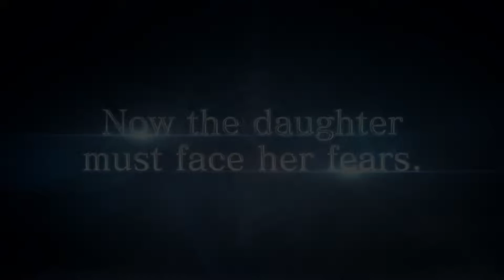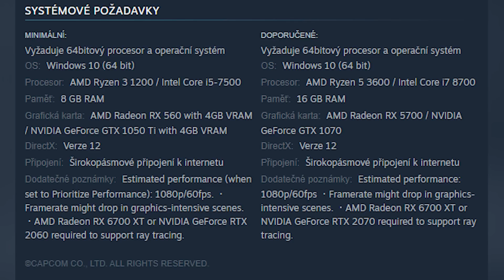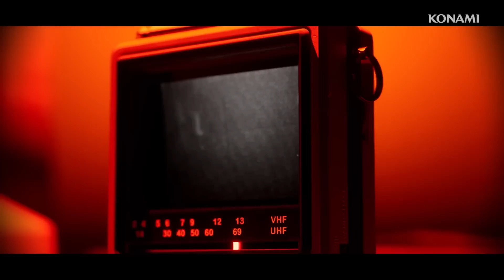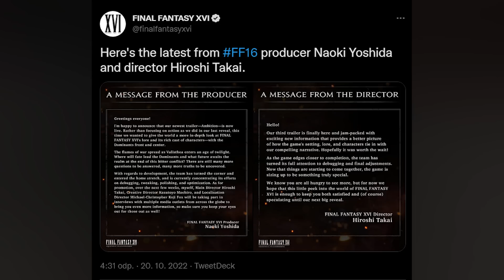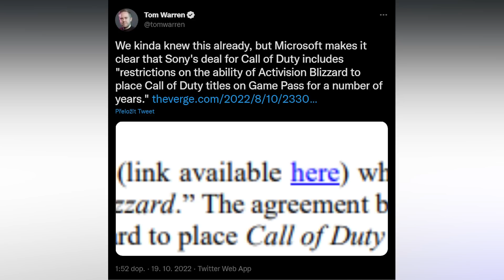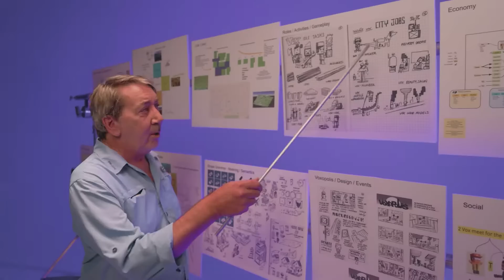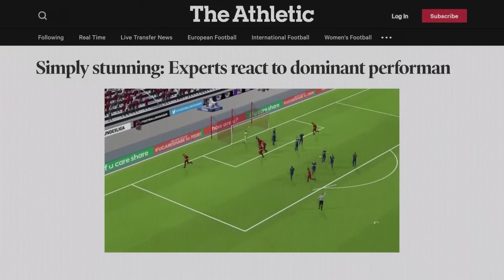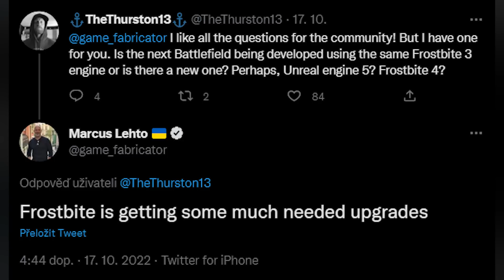Novinkový souhrn: Resident Evil Showcase, dozvuky Silent Hill, nežádoucí Series S a návrat Marathonu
Jsme na konci opravdu hektického týdne, ve kterém vycházelo množství her nebo alespoň končila embarga a hádáme, že podobně to bude vypadat i v týdnu následujícím. Rychle proto skočme do víkendu k nějakému odpočinku a symbolicky můžeme volno oslavit další prací. Tady je souhrn s tím nejdůležitějším, co se stalo za uplynulé dva dny.

Seznam témat

00:00 - Start

01:03 - Souhrn z akce Resident Evil Showcase. Hororová nadílka od Capcomu. Remake Resident Evil 4, novinky pro Village i spin-off Re:Verse

11:22 - Dozvuky Silent Hillu přináší kontext pro hru „f“, detaily o Townfallu a potvrzení, že remake druhého dílu nebude mít žádné fixní kamery

18:49 - Podívejte se na srovnání původního Silent Hillu 2 a remaku. Novinka se zatím příkladně drží předlohy, ukazují první zveřejněné záběry a původní materiál

22:02 - Vývojáři God of War museli řešit problém s hlasem Atrea. Herec a dabér Sunny Suljic dospěl a vývojáři museli zaručit, že hlas zůstane všude stejný

26:22 - Autoři Halo a Destiny se údajně vrátí k sérii Marathon. Tom Henderson odhaluje novou extrakční střílečku od Bungie. Vrátí se ke slavné značce z Macu

30:14 - Vývoj Final Fantasy XVI se blíží ke konci. Producent Naoki Jošida potvrdil, že tým je v cílové rovince. Venku je i nový trailer

34:24 - Na Switch dorazil Alan Wake. Na cestě jsou čeští Pilgrims. Překvapivé vydání mysteriózního thrilleru od Remedy, nášup od Amanity a Resident Evil v cloudu

36:42 - Call of Duty do Game Passu hned tak nezamíří. Brání tomu předchozí dohoda mezi Sony a Activision. Ta může trvat ještě několik let

39:29 - Xbox Series S má omezovat potenciál nových her. Údajně oslabuje celou novou generaci. Vývojáři si stěžují na nutnost přizpůsobovat hry slabší konzoli

45:03 - Legendární herní designér Will Wright chystá novou hru. Nejásejte ale příliš, VoxVerse využije NFT a blockchain

49:21 - Rockstar nenechá na holičkách hráče, který strávil 6000 hodin v Red Dead Redemption II na Stadii. Přichystal proces přesunu herního účtu

50:09  - PlatinumGames se postavilo za dabérku Jennifer Hale. V kauze kolem dabingu Bayonetty se objevila také nařčení, že Hellena Taylor neříká pravdu

52:31 - Autoři modifikace Fallout London potvrdili, že ve hře nebude britská královská rodina v podobě ghúlů. Počítali s tímto krokem, kdyby panovnice Alžběta II. zesnula ještě před vydáním

54:22  - Jízdní řád: Football Manager 2023, kooperace a mód Forge pro Halo Infinite, Wolverine příští rok spíše nevyjde, návrat hrdinů do Overwatche a potvrzení aut pro GT7

59:04 - Blizzard řeší další velký únik Diabla IV. Hráči pustili do světa hodiny záběrů z proběhnuvšího betatestu

59:59 - Naughty Dog vysvětlují, co se jim líbí na vývoji pro PC. Vydání kolekce Uncharted na počítače považují za důležitý určující moment jejich existence

1:02:42 - Hra Pilot Wings 64 vyšla v kolekci N64 na Switchi. Má vyšší framerate, ale to paradoxně rozbíjí jednu z úrovní ve hře

1:03:47 - Microsoft plánuje herní obchod pro mobily. Xbox Store by se mohl rozšířit i na mobilní zařízení a měl by konkurovat Googlu a Applu

1:07:07 - Marcus Lehto naznačil, že se engine Frostbite dočká značných vylepšení. Můžeme se tedy těšit na novou generaci oblíbené technologie?